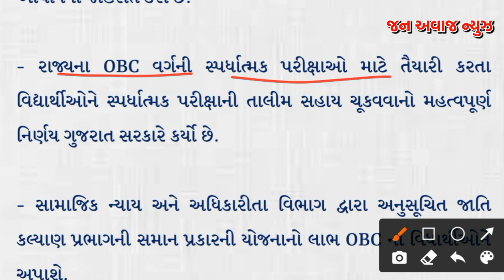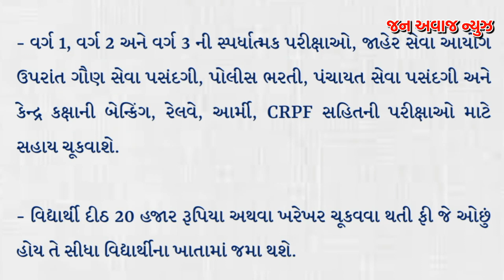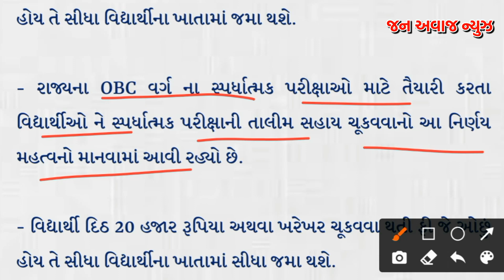વિદ્યાર્થીઓને વીસ હજાર રૂપિયા સહાય | રૂપાણી સરકારની જાહેરાત | students sahay gujarat |student yojana